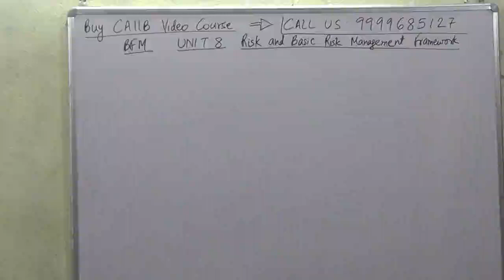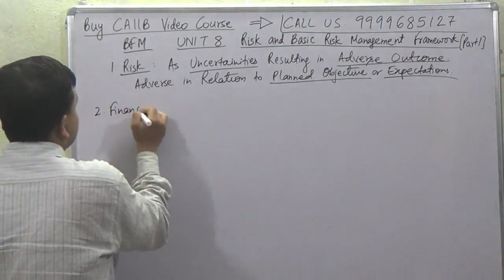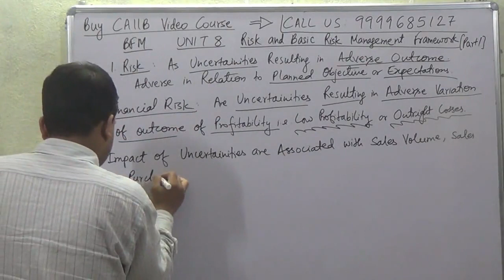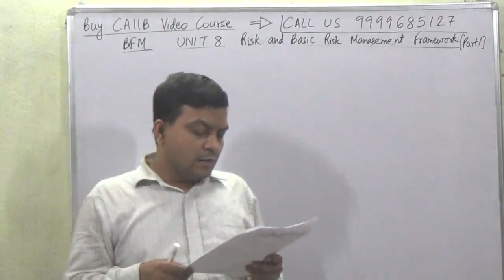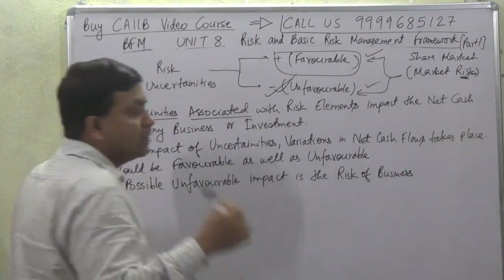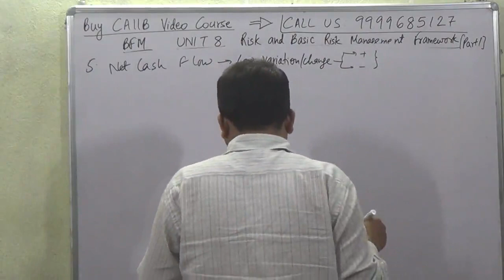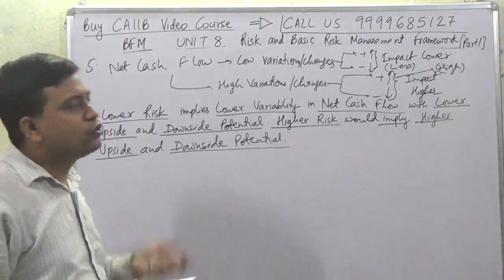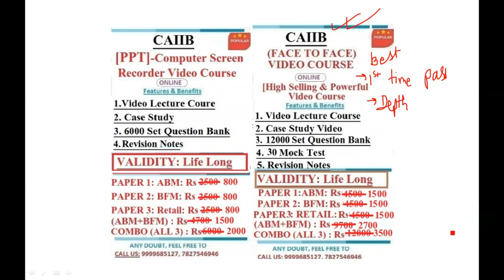CAIIB BFM | Bank Financial Management | Unit 8 | Risk And Basic Risk Management Framework | Module B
Buy CAIIB Video Lecture Course Starting With Rs 800/-

This video is on CAIIB BFM Bank Financial Management Unit 8 Module B Risk And Basic Risk Management Framework